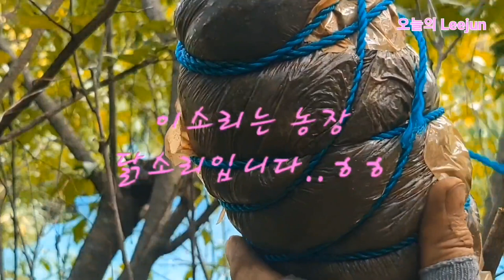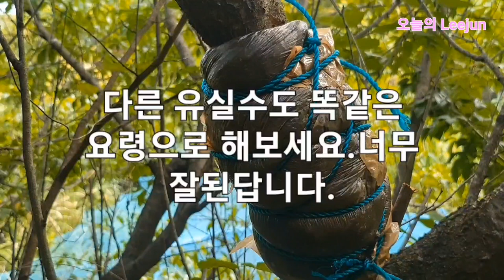누구나 백프로성공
약간 번거로운방법인듯하나 해보면 너무쉽고 백프로 뿌리내리는 기막힌 방법입니다..
구독유친분중 유실수는 안되나요 하신분이 계셔서 복숭아를 대상으로 취목을 한답니다..
대나무 외에는 모든수종이 다된답니다.지난해 올린 영상중 취목과 결과들을 보시면 확신이 드실겁니다..오늘도 멋진하루 되시고요..ㅎ